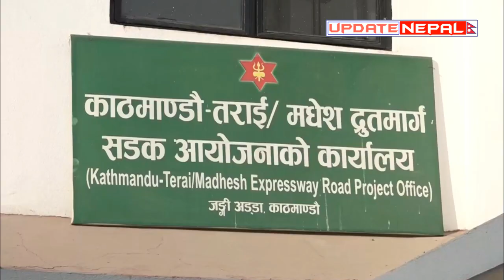Fast Track Nepal तराईमधेस द्रुतमार्गमा नेपाली सेनाको रफ्तार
रास्ट्रीय गौरबको परियोजना  तराईमधेस द्रुतमार्ग (फास्ट ट्रयाक) मा अहिले सडक निर्माण को काम धमाधम भइरहेको छ । नेपाली सेनाको निर्माण व्यवस्थापनमा ०७४ जेठ १४ बाट सुरु फास्ट ट्रयाक सडकले पछिल्लो समय उल्लेखनिय गति लिँदै गएको छ ।अहिले नेपाली सेनाले  रातीकालिन समयमा फास्ट ट्रयाक मा  काम गर्ने गरेको छ ।